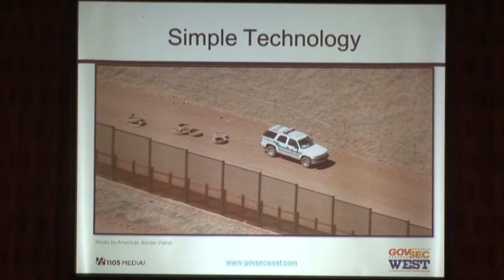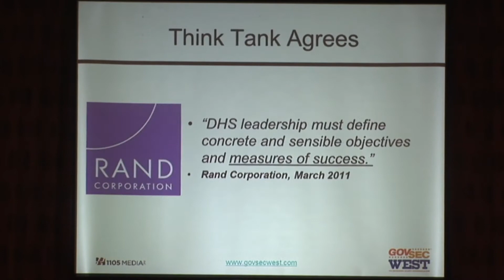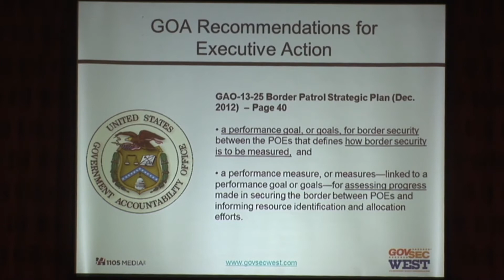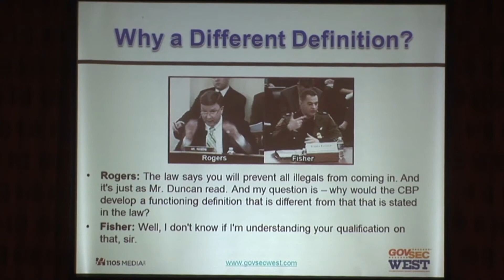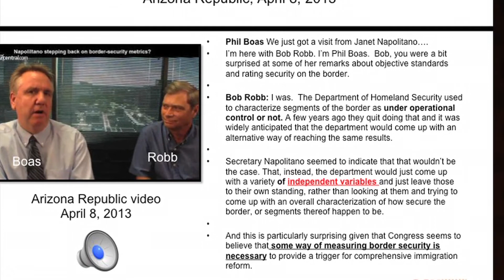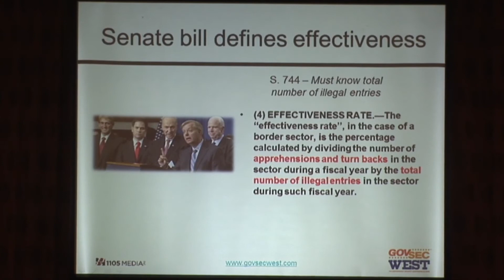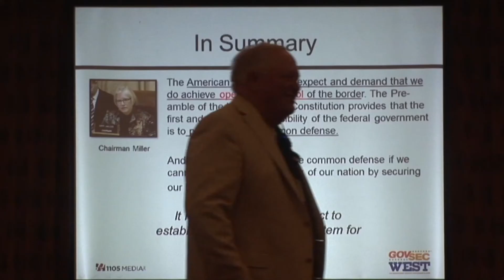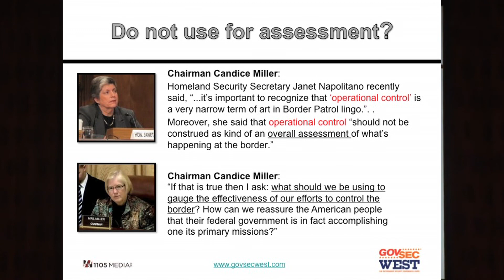Why No Border Accountability - Excerpted from 2013 GovSecWest Talk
Glenn Spencer explains in fine detail why America does not have border accountability.